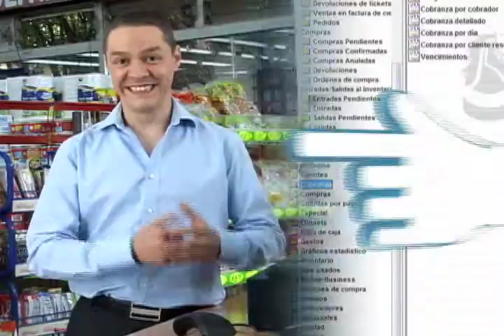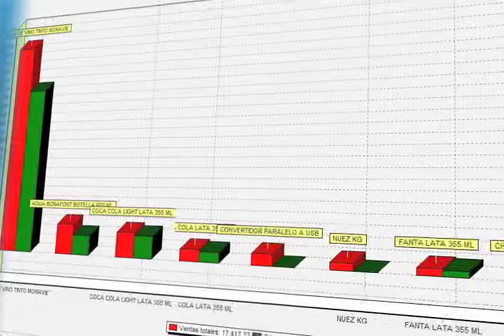Telmex Más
Uno servicio mas de Telmex para el publico en general. dispocición de una herramienta para el mejor manejo de su negocio de manera sencilla y clara.